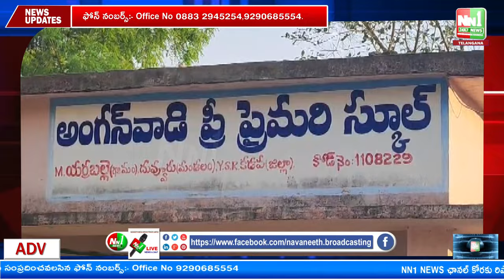యర్రబల్లె పంచాయతీ లో ఎన్నికల ప్రచారంలో మైదుకూరు వైసీపీ ఎమ్మెల్యే అభ్యర్థి శెట్టిపల్లె రఘురామి రెడ్డి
"nn1news live"
"nn1news luve"
"nn1news"
"nn1news live"

NN1 NEWS#
NN1 News#
nn1news live#
nn1news breaking news today#
nn1news Breaking#
nn1news Youtube on live#
nn1news Sucribe#